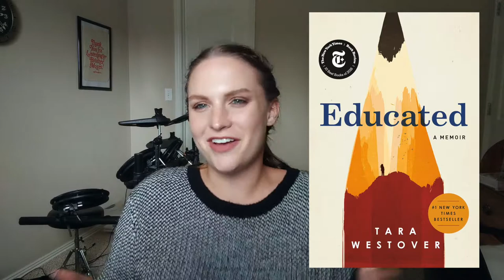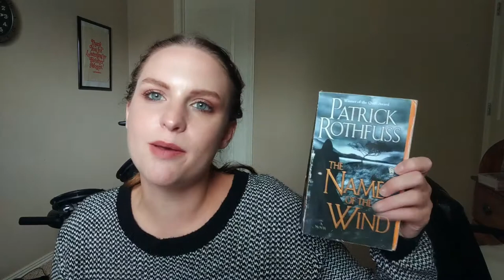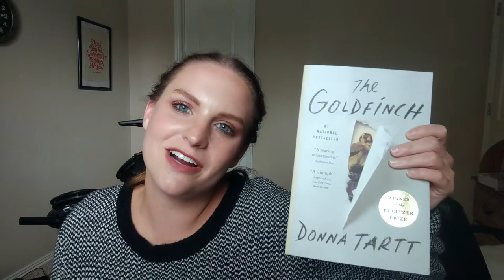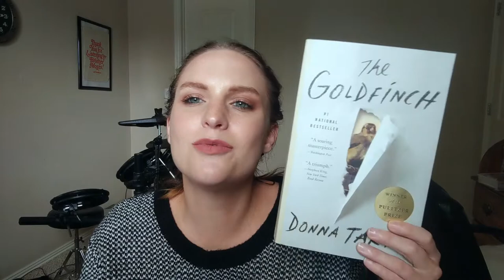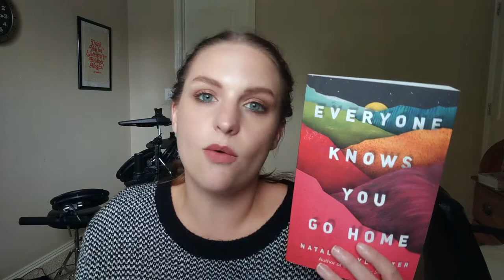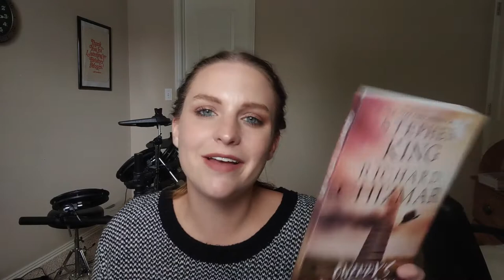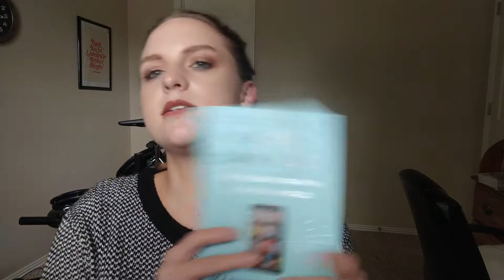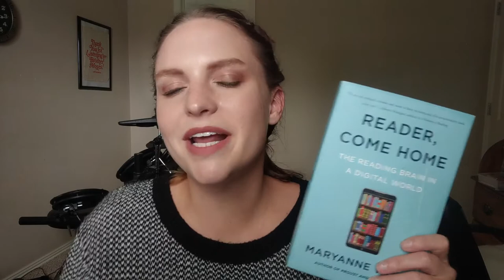SUMMERWEEN, TOME TOPPLE, + ALL THE BOOKS I READ IN AUGUST | AUGUST 2020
Hey y’all! In today’s video I am going to be talking through all of the 11 books I read in August and how I felt about them. Time stamps below for your convenience. As always, let me know if you’ve read any of these books and how you felt about them.

TIME STAMPS:
00:08 - Reading Stats for September
2:25 - Followers by Megan Angelo
4:59 - Educated by Tara Westover
8:25 - The Dark Forest by Cixin Liu
11:05 - The Name of the Wind by Patrick Rothfuss
13:15 - The Goldfinch by Donna Tartt
15:38 - Clap When You Land by Elizabeth Acevedo
18:14 - Everyone Knows You Go Home by Natalia Sylvester
20:54 - The Southern Book Club’s Guide to Slaying Vampires
24:00 - The Turn of the Key by Ruth Ware
26:16 - Gwendy’s Button Box by Stephen King and Richard Chizmar
27:36 - Reader, Come Home by Maryanne Wolf

CHANNELS MENTIONED:
@Ciara Foster
@Mind of Mollie
@Book Roast
@Olivia’s Catastrophe